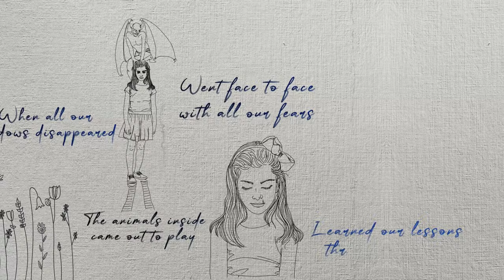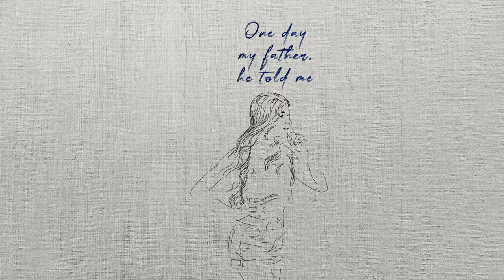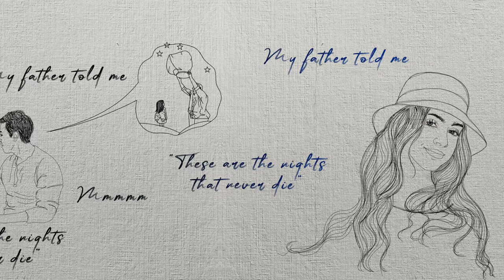The nights - Avicii [ Cinematic Lyrics by Efi Gjika ]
Hiii Guys ♡♡♡
This is the cinematic version of Avicii "The nights" different than the one posted 2 months ago...On the graphic video it's actually me if you noticed, with some photos back from last summers vacation on Greece with my father and family.
Many thanks to @starsetproduction for producing this ♡